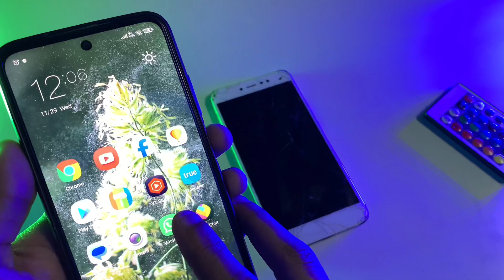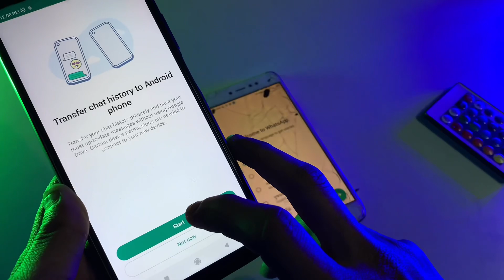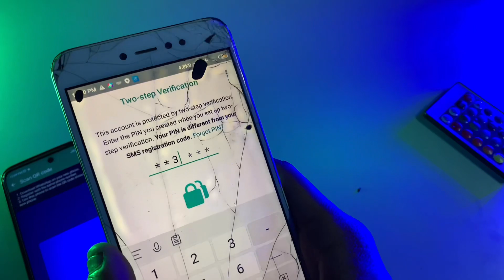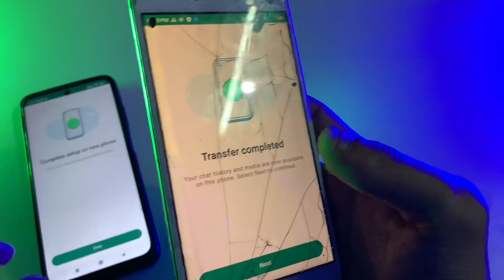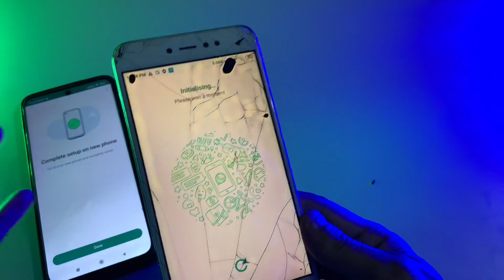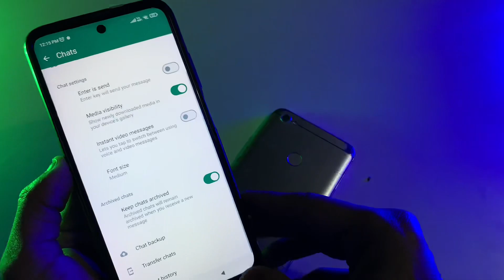how to transfer whatsapp chat from one to another mobile | whatsapp chat from one phone to another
DESCLAIMER

    I am not telling wrong about any app
I am not giving wrong information about
            any app just helping people.

Social